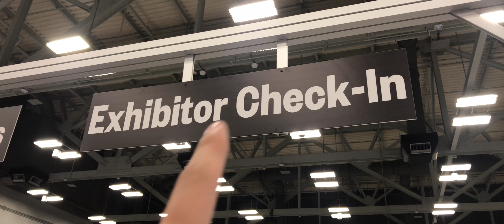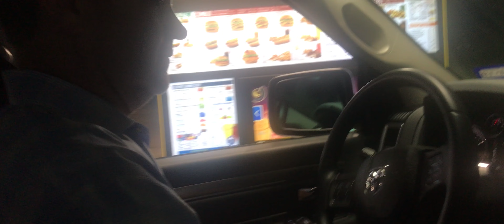Escapey's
Thanks to Nylah Khan & Nathan Leon for the intro!